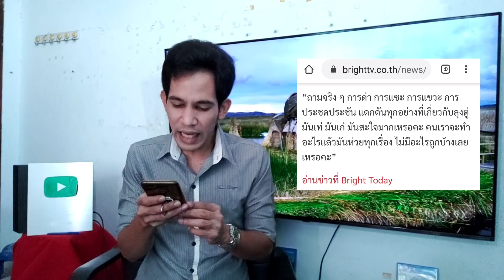ช่วยตอบที!"เสรี"ถาม"เคยคิดรับลุงบ้างไหม?" กนก มาแล้ว!"ธนกร"ป้อง"อุตตม"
สถานการณ์ข่าวรอบวัน